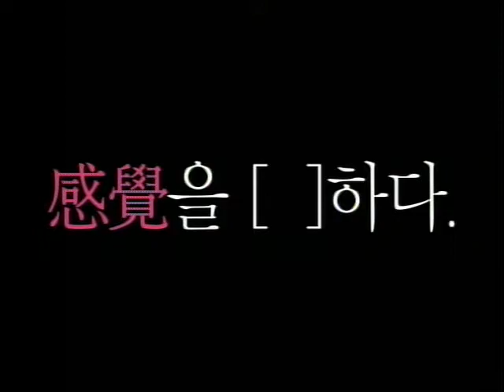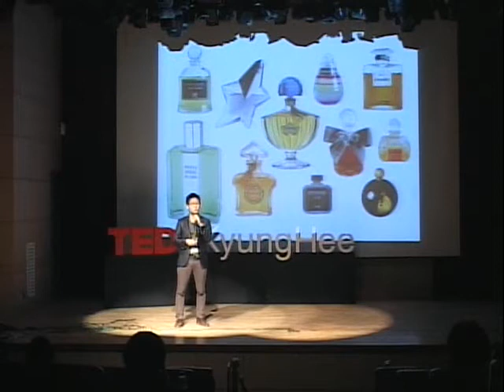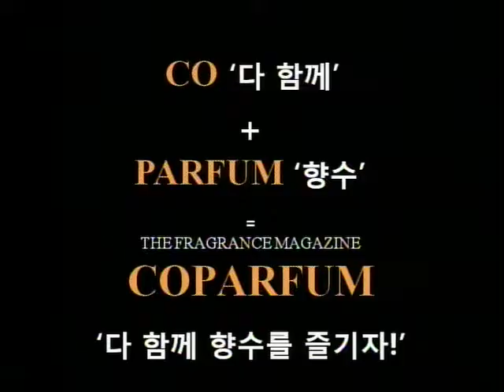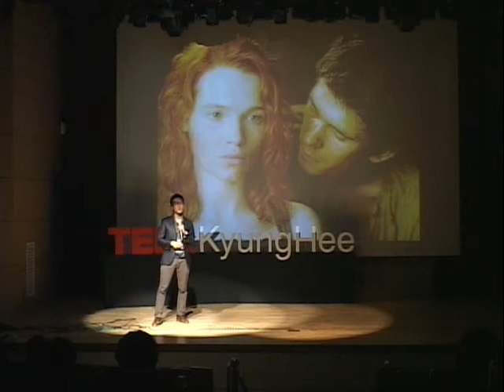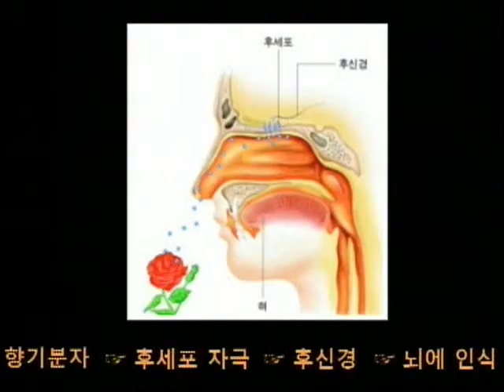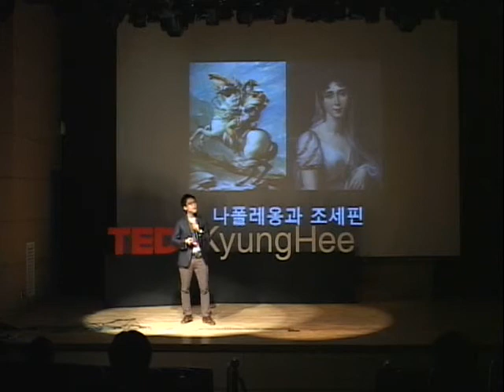TEDxKyungHee Inho Roh Scent with Sensation